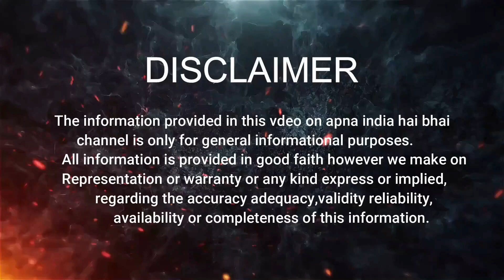Know About the Achievements of APJ Abdul Kalam | Inspirational Journey of APJ Abdul Kalam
This video is belongs to Know About the Achievements of APJ Abdul Kalam |  Inspirational Journey of APJ Abdul Kalam
APJ Abdul Kalam, known as the "Missile Man" and "Popular President" of India, was a unique personality. He was born on October 15, 1931 at a place called Rameshwaram in the state of Tamil Nadu, India. His father's name was Jainulabdeen, who was a pilot. His mother's name was Ashima. Kalam's childhood was spent in poverty, but his parents taught him the importance of honesty, hard work, and education.

Kalam received his primary education in Tamil Nadu and later obtained a B.Sc. in Aeronautical Engineering from the University of Madras. Received degree of_. He started working in the Indian Space Research Organization (ISRO) in 1958 and started his professional career. He worked on many important projects there and showed his brilliance. He later also worked in the Defense Research and Development Organization (DRDO), where he developed the technological capabilities that took India to great heights.

What is the achievement story of APJ Abdul Kalam?,
What are the 8 inventions of APJ Abdul Kalam?,
What is the nickname of APJ Abdul Kalam?,
what are the achievements of apj abdul kalam,
5 achievements of apj abdul kalam,
10 lines on achievements of apj abdul kalam,
achievements of apj abdul kalam essay,
a. p. j. abdul kalam awards,
life and achievements of apj abdul kalam,
apj abdul kalam achievements and awards,
contribution of apj abdul kalam,
What was the inspiring journey of APJ Abdul Kalam?,
What is the motivational of Abdul Kalam?,
What is the moral of the story of APJ Abdul Kalam?,
Which is the inspirational book of APJ Abdul Kalam?,
dr abdul kalam an inspiration to the students essay,
inspirational stories of apj abdul kalam,
motivational story of apj abdul kalam in english,
small story of a.p.j abdul kalam,
my inspiration apj abdul kalam essay,
short story of apj abdul kalam in english,
4 qualities of apj abdul kalam,
15 good qualities of abdul kalam,

This Video is Only For Education Purpose.No one was harmed in this video.